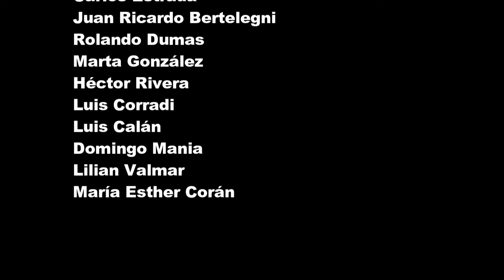Aria Ciribiribin from Catita es una Dama by Niní Marshall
Su, finiscila coi baci, bel moruccio birichin, e non vedi tu la luna
che dal ciel fa capolin?
E se pur la luna spia noi lasciamola guardar, anche il pallido suo raggio ci consiglia a seguitar.
Ma poi, chissá cosa dirà? E via, dirà, cosa dirà, dirà, dirà Ciribiribin, Ciribiribin, Ciríbiribin.
Ciribiribin che bel faccin che sguardo dolce ed assassin.
Ciribiribin, che bel nasin, che bei dentin, che bel bocchin.

Niní Marshall, fue una gran actriz, guionista y comediante argentina.
Inició su carrera como redactora en la revista Sintonía en la década de 1930 bajo el seudónimo de Mitzy.3​ Incursionó como cancionista en una serie de programas radiofónicos hasta que sus dotes para la comedia la llevaron a participar como actriz y formar un dúo cómico con Juan Carlos Thorry. Su popularidad fue en aumento y Manuel Romero la incorporó como actriz protagónica y guionista en la película Mujeres que trabajan (1938).4​ Entre 1939 y 1940, encabezó, con el personaje de su creación CATITA  una trilogía dirigida por Romero que incluyó los filmes Divorcio en Montevideo, Casamiento en Buenos Aires y Luna de miel en Río.
Contenido con fines educativos.